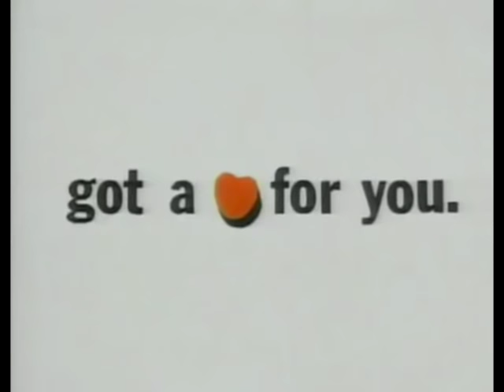Jomanda - Got A Love For You (Hurleys Club Extended Mix)